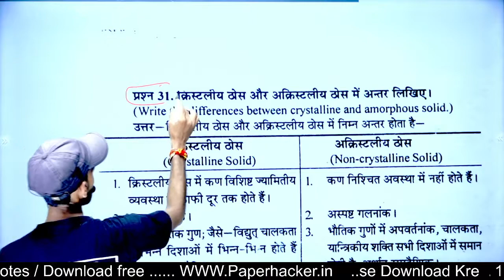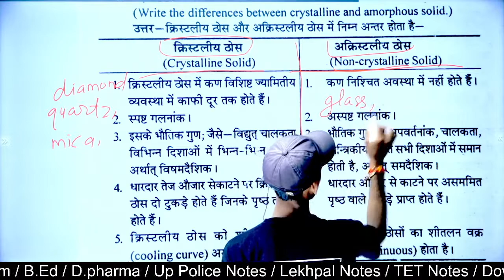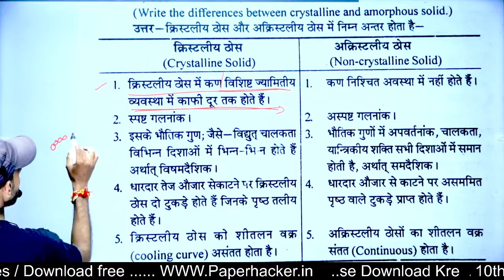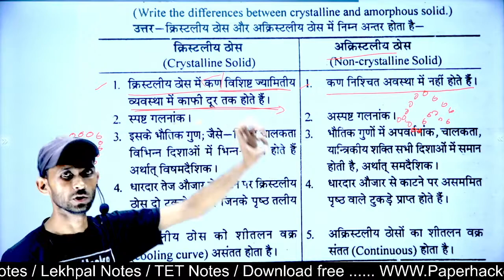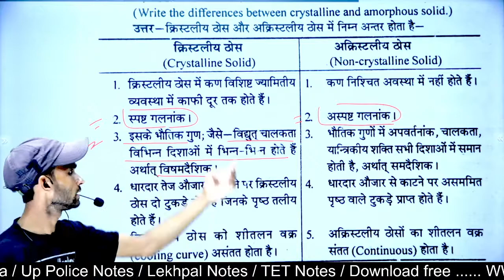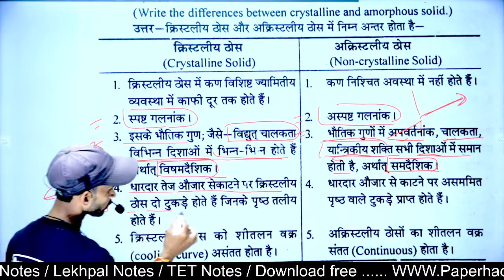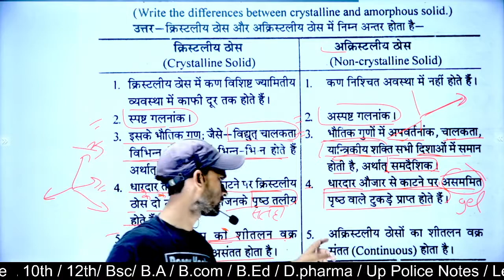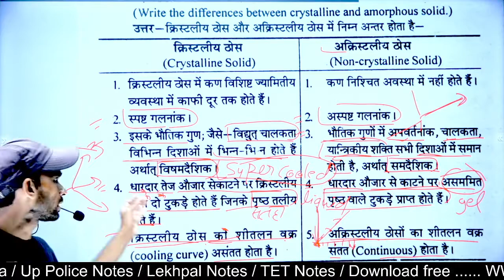क्रिस्टलीय ठोस और अक्रिस्टलीय ठोस में अन्तर| Chemistry solid and Non crystalline solid| Paper hacker